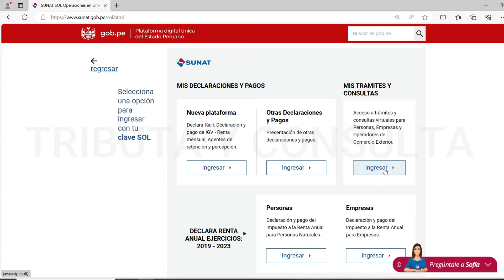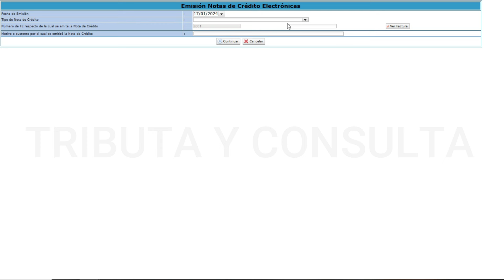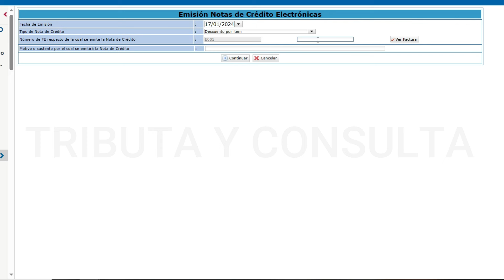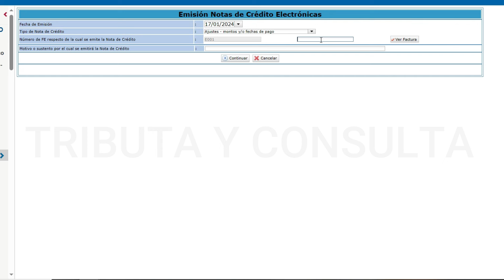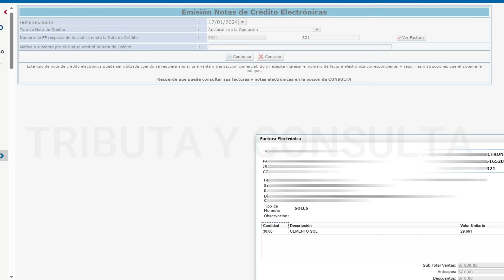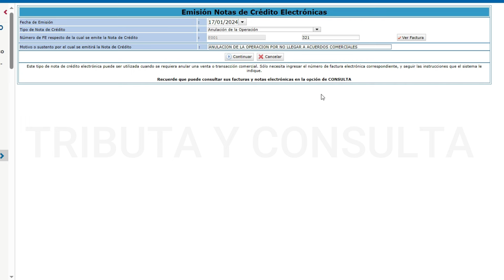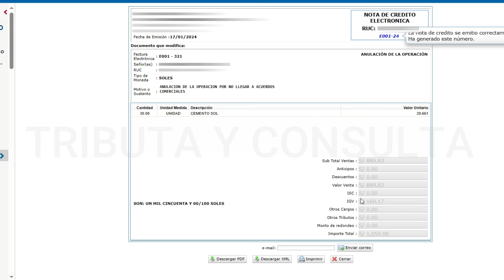¿CÓMO ANULAR UNA FACTURA ELECTRÓNICA? SUNAT 2024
En este tutorial te explicaremos paso a paso como anular correctamente una factura electrónica emitida a través del portal de SUNAT 2024.

Correcta emisión de una nota de crédito electrónica.